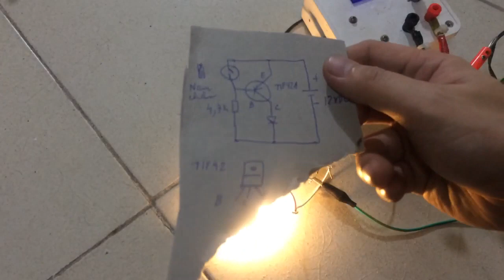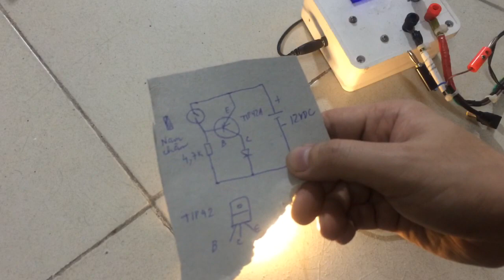Hướng dẫn chế tạo cảm biến đóng/mở đèn led cho tủ quần áo, cốp xe máy